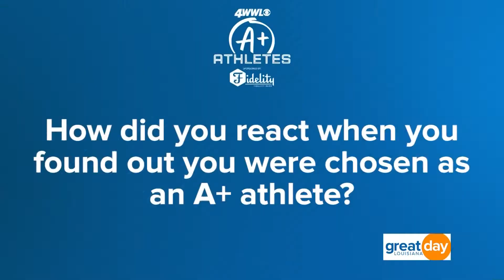Spotlighting A+ Athletes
This week's A+ Athletes are Katelyn Dryden of Ellender Memorial High School and Nick Malek of Brother Martin High School. These students aren't just excelling in sports, but in class as well!